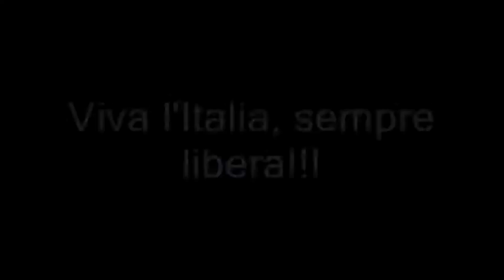25 Aprile 2011.wmv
In omaggio al popolo italiano negli 66 anni della sua liberazione, ragazzi dell'associazioni Gli Amici del Mediterraneo e l'USEI cantano "Bella Ciao" in italiano, arabo, portoghese e spagnolo. Savona ITALIA 25 aprile 2011